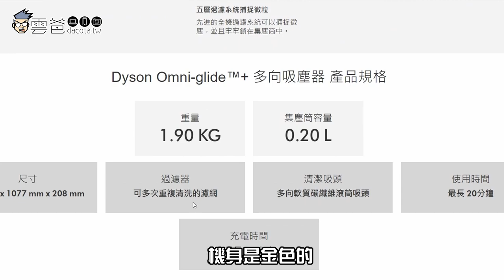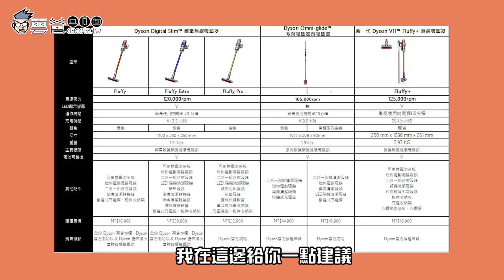教你怎麼選Dyson! 開箱 dyson omni-glide 多向吸塵器，大改版超省力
3C 部落格，每天給你最新資訊，每日更新